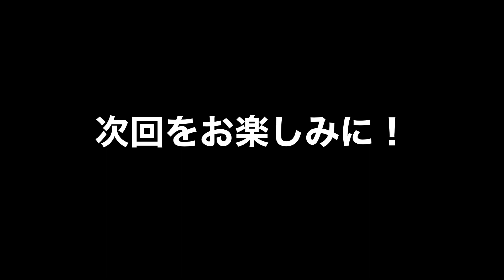2020年1月26日 令和2年3月31日閉校 すすき野小学校 Mavic mini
2020年1月26日 令和2年3月31日閉校するすすき野小学校　Mavic mini
令和2年3月31日で閉校すると聞いて空撮してきました。
寂しくなりますね記録として残したいと思いました。
どうぞごらんください。

横浜シーサイドライン
金沢八景駅
三浦半島
三浦大根畑
強風警告
横須賀
猿島
遊覧船
べんてん丸
渋谷
青の洞窟
稲村ヶ崎
鎌倉
由比ヶ浜
スタビライザー
4th Axis
恵比寿
ガーデンプレス
渋谷
MAVIC mini
ヨット
DJI OSMO Pocket
自転車
江ノ電
鎌倉駅
ドローン
Mavic 2 Pro
空撮
海水浴場
鎌倉高校前
江の島
湘南